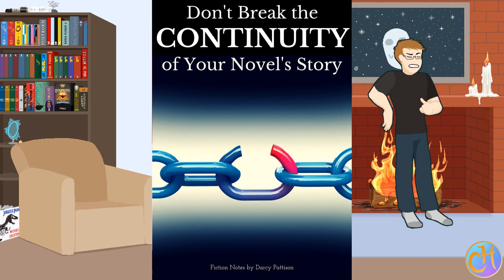RWBY Vol 8, Episode Divide Analysis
Writer’s Analysis – RWBY, Vol. 8, Episode 1: Divide

RWBY Volume 8 has begun its run, and it’s off to a strong start! Lars is here with his insights, his praise and of course criticism and writing advise. Strap yourselves in, because this season is going to be a wild ride!

Camille’s great motivational challenges and posters are available on our Pinterest,

Clips used for this video:
RWBY, created by Monty Oum, produced by Rooster Teeth, 2013 – Present.